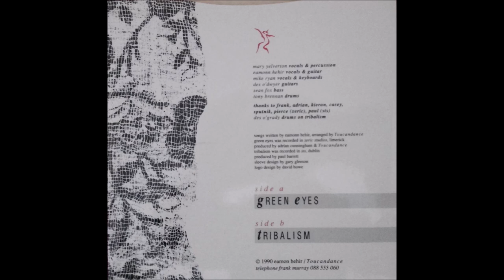Toucandance - Green Eyes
Single by Limerick band, Toucandance, 1990 (vinyl rip)

There are a couple of versions of this on YouTube already but I think this vinyl rip has the best quality sound.

I upload this as a music enthusiast with no commercial intent.